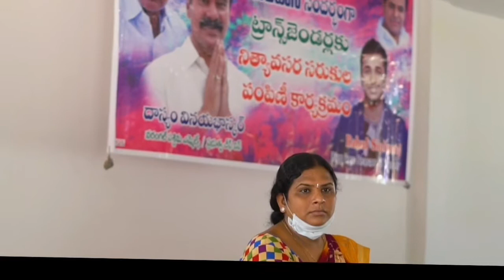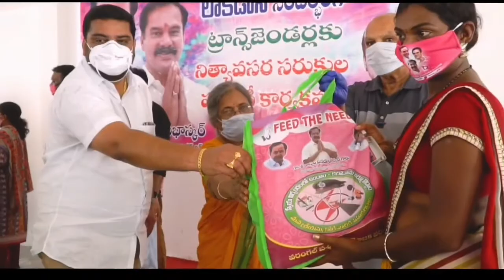Rahul Sipligunj || Grocery Distribution with Dasyam Vinay Bhaskar || Warangal Transgenders